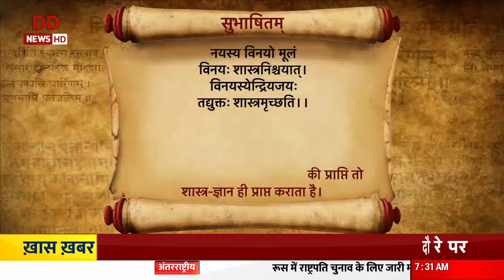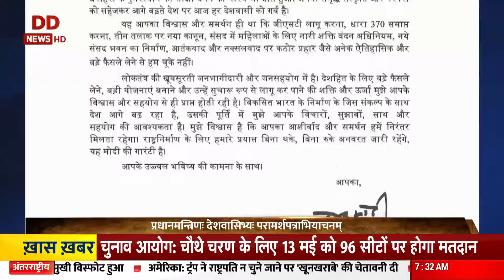Vaartavali | Weekly Sanskrit Magazine | साप्ताहिक संस्कृत पत्रिका 'वार्तावली'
साप्ताहिक संस्कृत पत्रिका “वार्तावली” के बारे में जानकर आपको खुशी होगी कि यह पत्रिका भारतीय संस्कृति, साहित्य, धर्म, विज्ञान, और कला के विभिन्न पहलुओं पर विस्तार से चर्चा करती है। इसमें रचनात्मक लेख, कविताएँ, विचार, और विशेष विशेषण शामिल होते हैं। यह पत्रिका संस्कृत भाषा में प्रकाशित होती है और भारतीय संस्कृति के प्रेमिकों के लिए एक मूल्यवान स्रोत है।